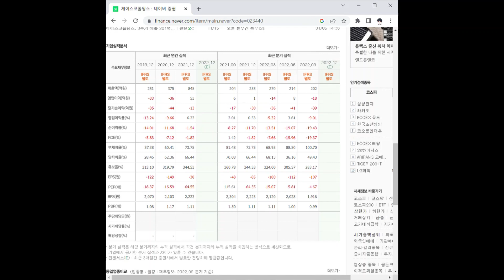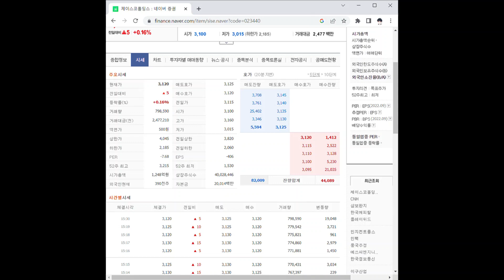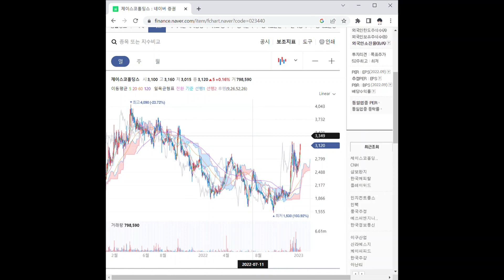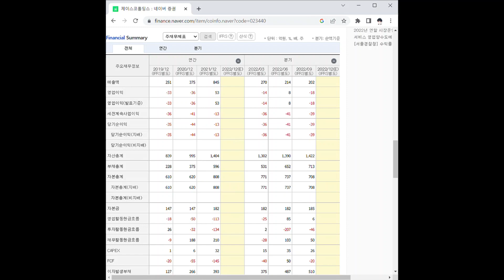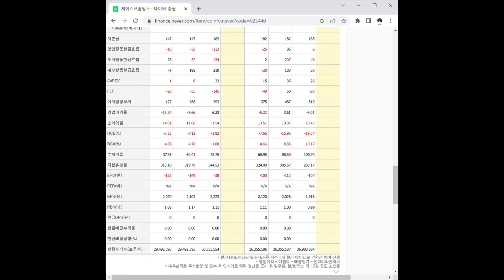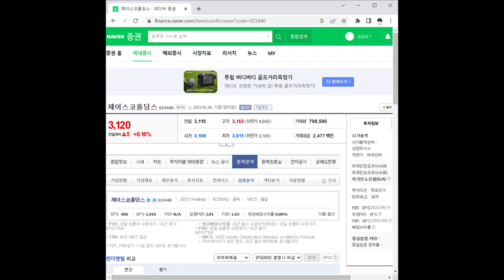제이스코홀딩스 주가 전망 및 차트 분석